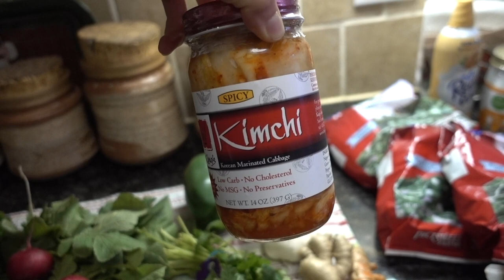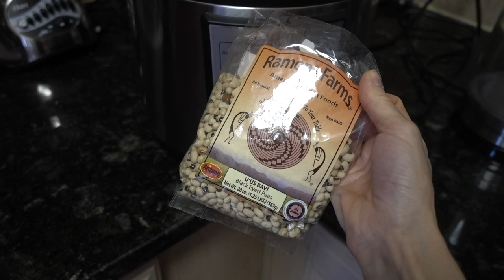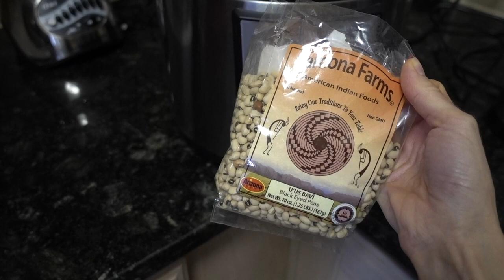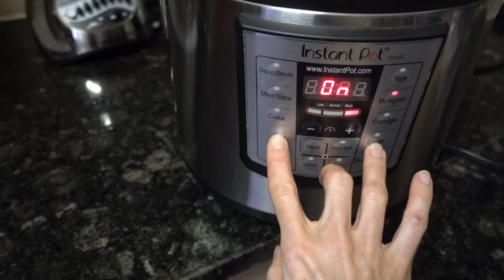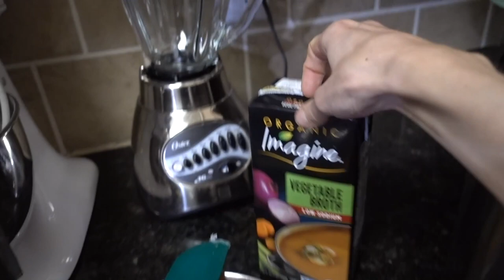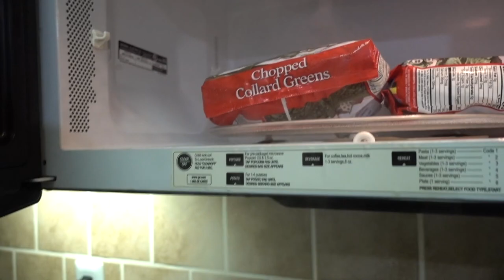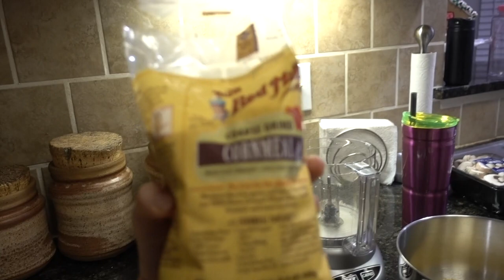VLOG: Ultrasun Face and New Year's Eve Vegan Cooking| Dr Dray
Hey guys! Today's vlog I first impression ultrasun face spf 50.  For New Year's Eve 2018 I made vegan cornbread (recipe below).

💜Vegan cornbread recipe
1cup oat flour
1 cup course grind corn meal
1Tbs Baking Powder
1Tbs chia seeds in 3Tbs water
1 yellow squash pureed
1Tbs blackstrap molasses
1Tbs unsweetened applesaue

Sift together dry ingredients in large bowl
Puree together wet ingredients in food processor
Fold wet ingredients into dry ingredients, taking care not to over mix (You want some dry bits. Overmixing dries out the cornbread and makes it tougher.
Place batter in square metal tin
Bake for 25 minutes at 425F.

Ultrasun Face SPF50
Olay Complete Daily Defense SPF 30
EltaMD UV sport
La Roche Posay Anthelios XL
Kerasal foot ointment

Namasleigh shirt
Laura ashley socks (discontinued)
Vionic slippers
Lele Sadoughi necklace
YA book I mentioned
My mom’s instant pot
My Cosori 6Qt premium multi-cooker
My bubba cup
Faux wool parka